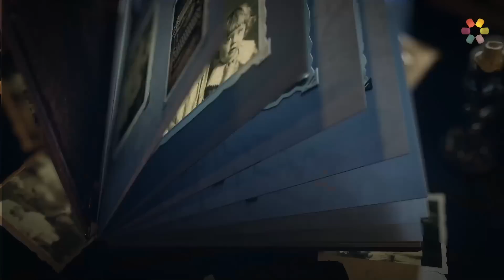"לא יודעת מאיפה היה לי האומץ": אורה יסכה ביטון (אוריין רייס) בריאיון אישי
מורן קורס בסדרת "מנהרת הזמן". והפעם: שיחה פתוחה עם אורה יסכה ביטון – מדוע שינתה את שמה, איזה משפט גרם לה להתבונן על החיים אחרת, ואיזו דמות מקראית (מפתיעה) מלווה אותה בחייה?